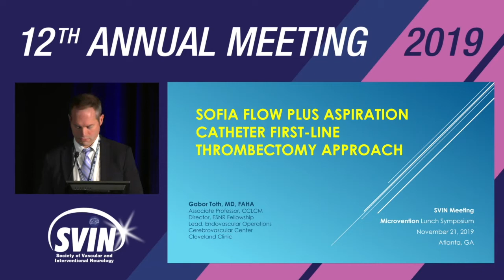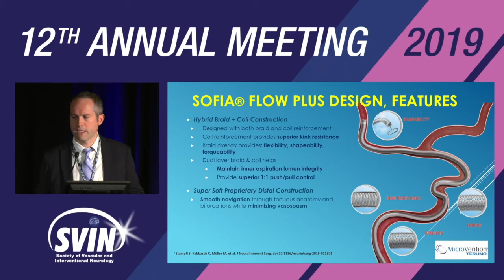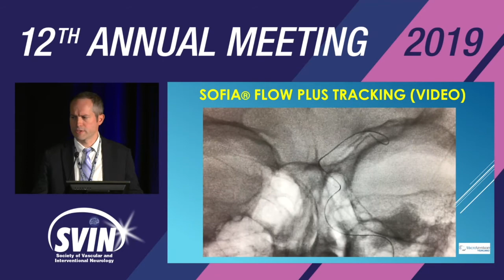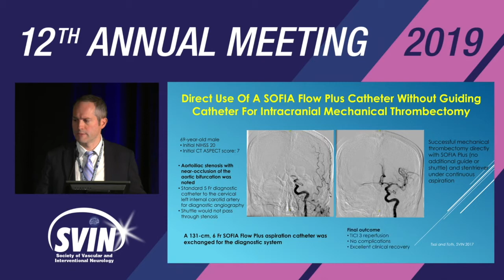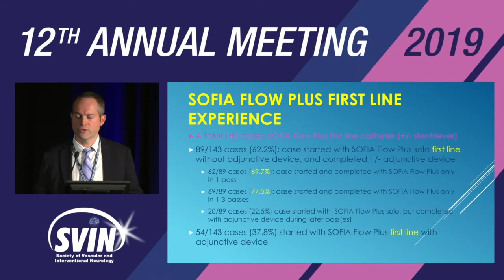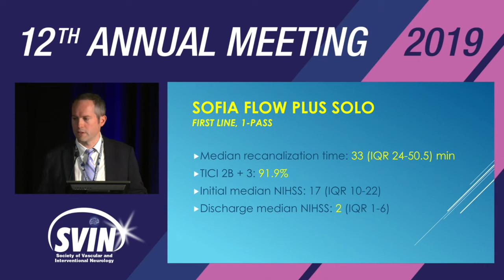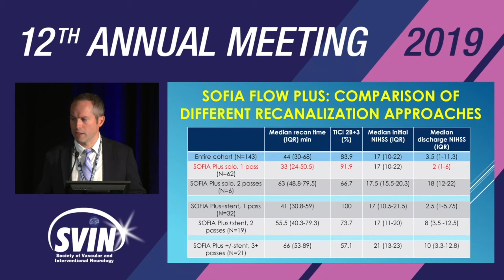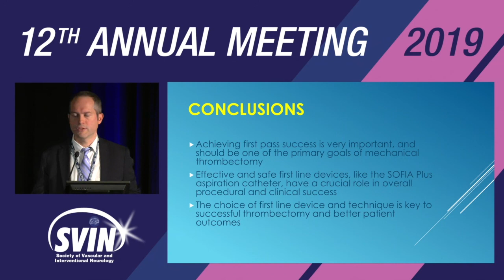SVIN 2019: SOFIA Flow Plus Aspiration Catheter First-Line Thrombectomy Approach